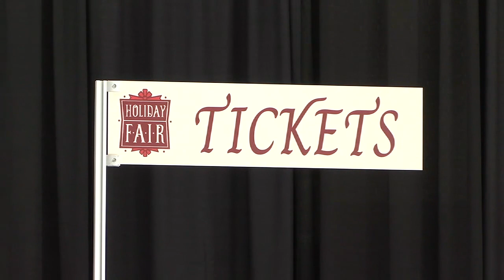Bon Secours kicks off 2023 Festival of Trees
Bon Secours announces the return of the annual St. Francis Festival of Trees.